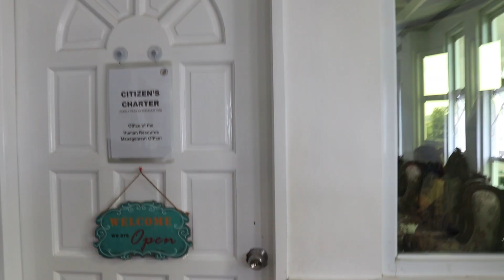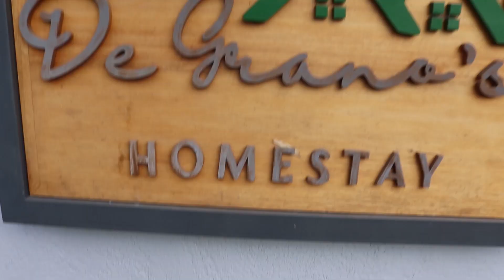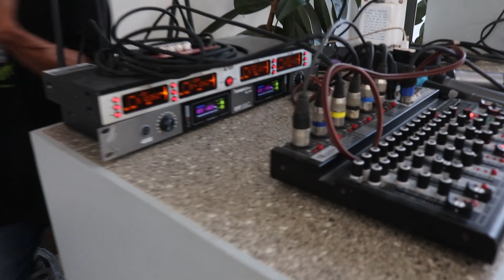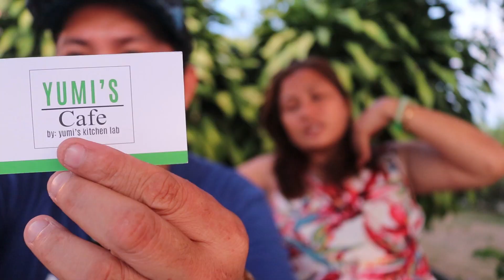IBANG LEVEL NA PARTY